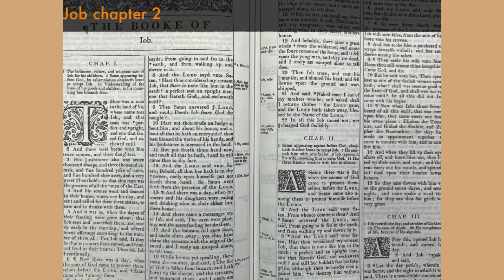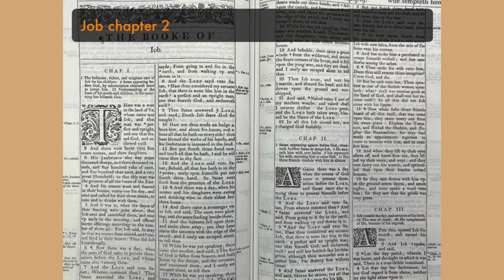Storytime with Rae Job Chapter 2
Satan appearing againe before God, obtaineth further leave to tempt Job. He smiteth him with sore boiles. Job reproveth his wife, mooving him to curse God. His three friends condole with him in silence.